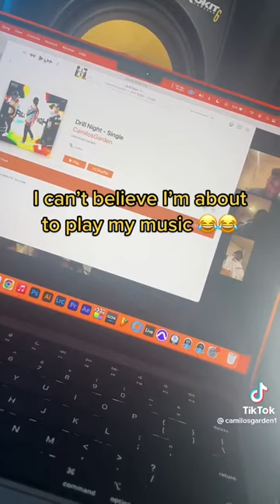Rapper played his music that he made during an school Google meet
this rapper that made this Tik Tok, his name is:Camilos Garden(s) if anyone wanted to hear the song that he played.